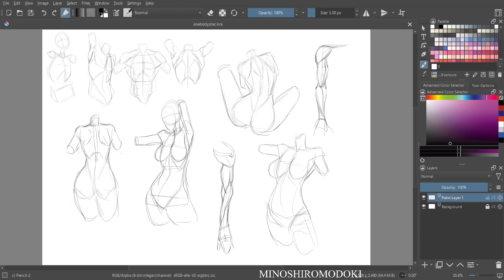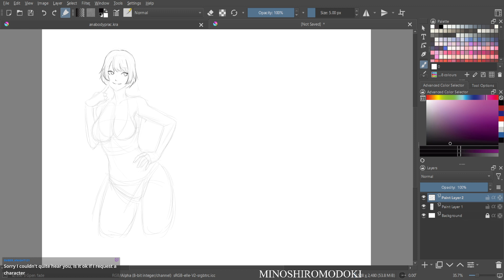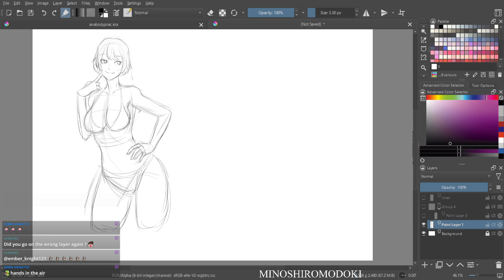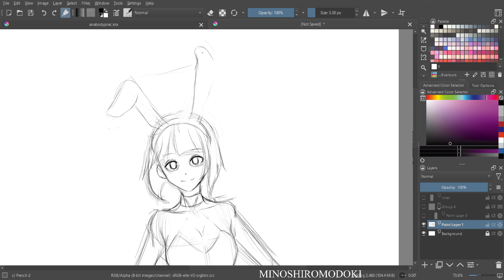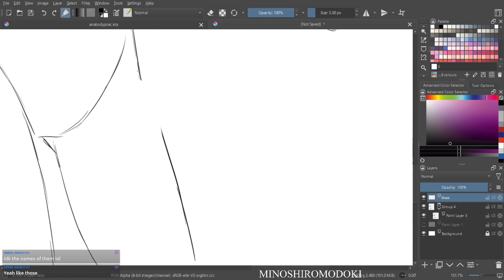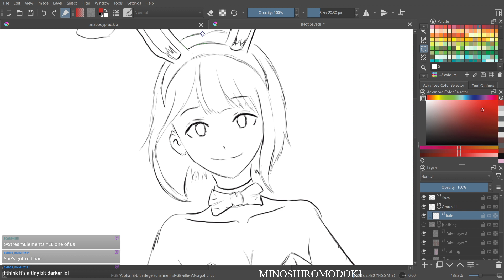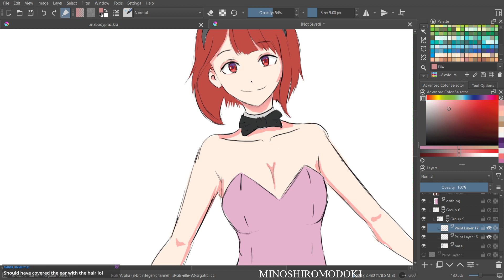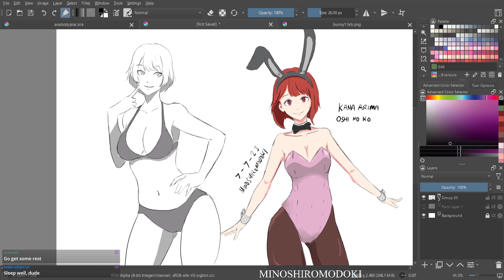sketchy stuff 7-7-23 (°¬°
unexpected character painting!
i attempted to paint Ms. Kana Arima from the famous idol anime/manga
"Oshi no Ko". i am not updated to current anime hahah.